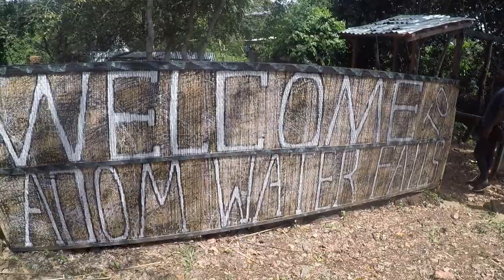Day Trip To This Beautiful Hidden Waterfall In Ghana!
Hello Fam! In today's episode I visit this beautiful hidden waterfall in Ghana! It was my first visit to a waterfall here in Ghana and definetly a memorable one.  Join me as I take this trip! You're going to love it.